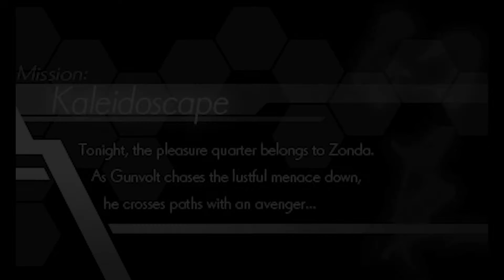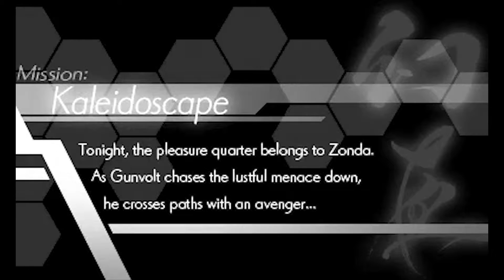Azure Striker Gunvolt #5 Graham Crackers and Robot Noises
"...and then they turned into lesbian cars.."